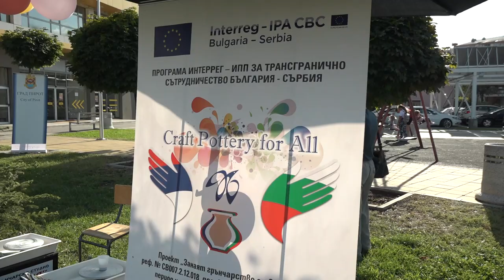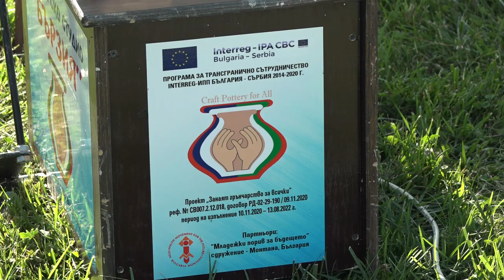PIROT DOMAĆIN EVROPSKOG FESTIVALA VEŠTINA